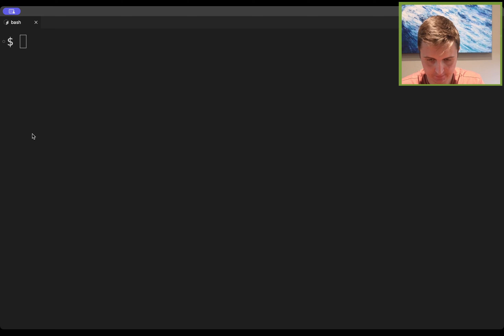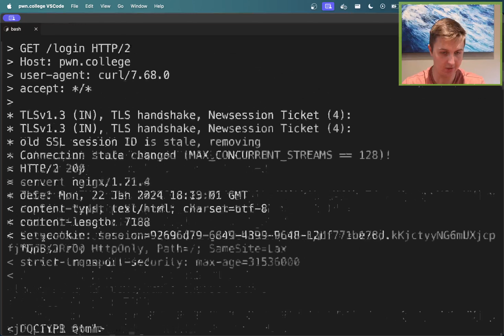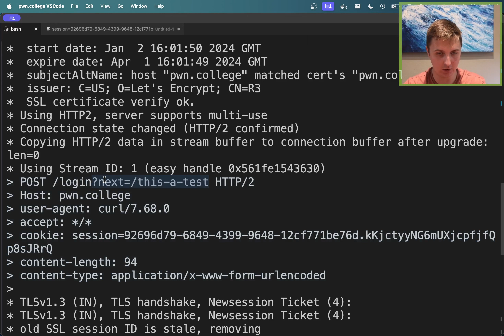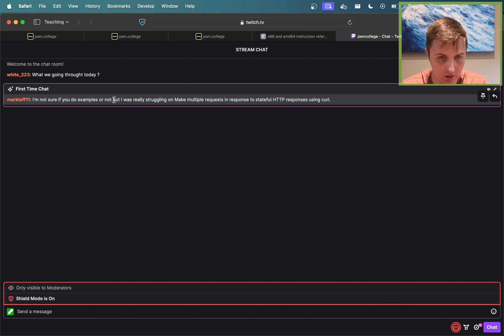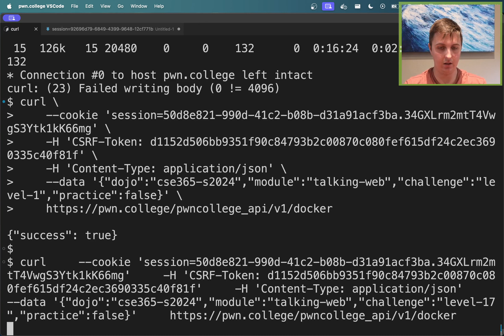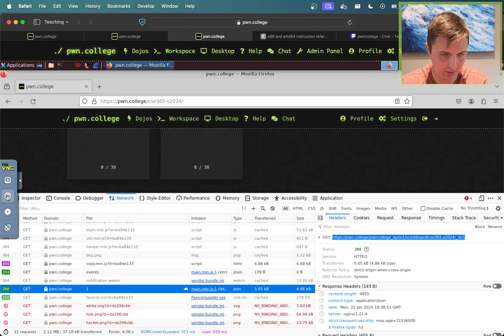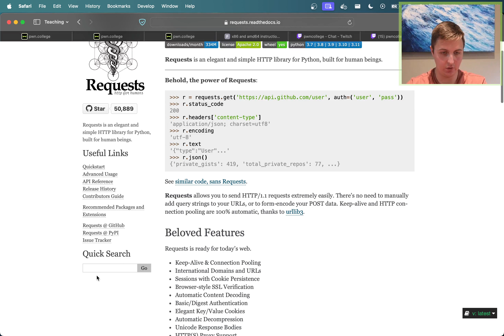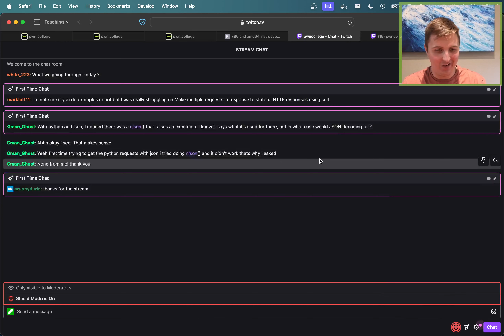Talking Web - CSE365 - Connor - 2024.01.22